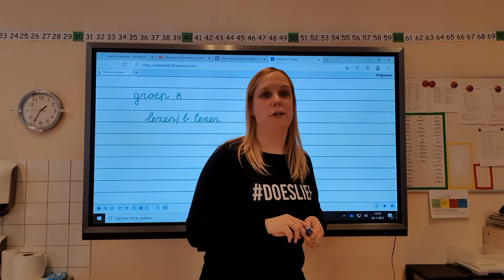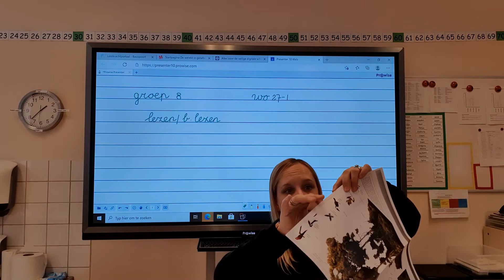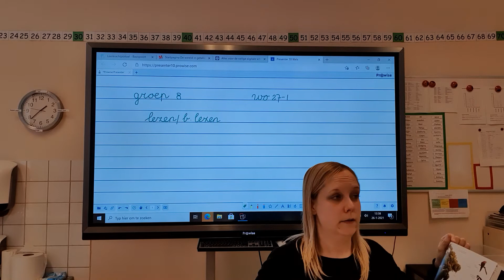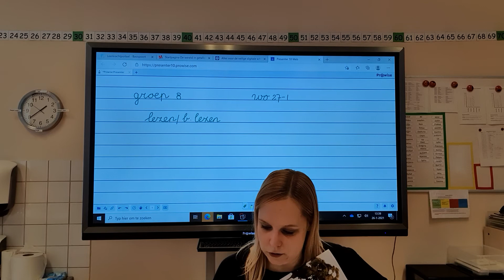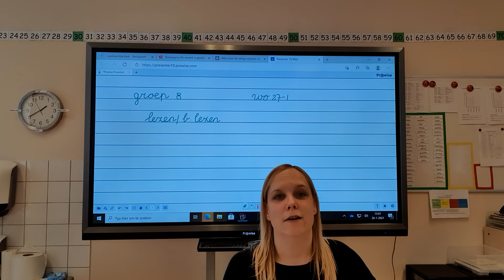Groep 8 lezen en begrijpend lezen woensdag 27 januari